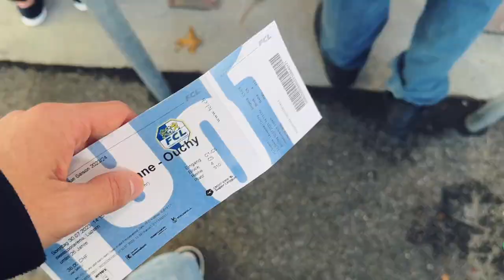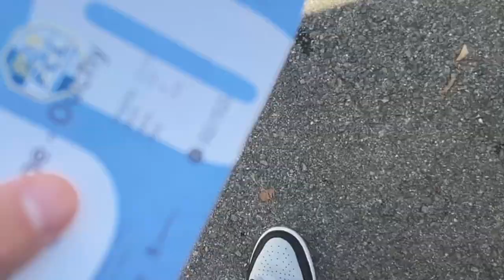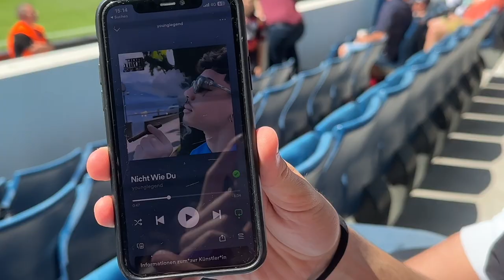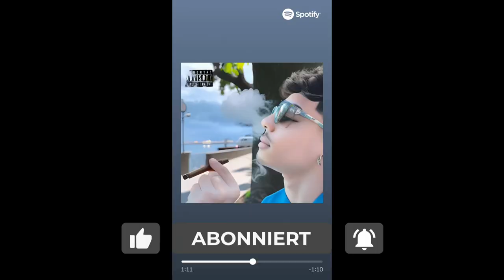FC Luzern - FC Stade-Lausanne-Ouchy | CSSL Stadionvlog | 90 MINUTEN SPANNUNG PUUR🔥😨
Hier findest du Stadionvlogs aber auch Vlogs in Städten.